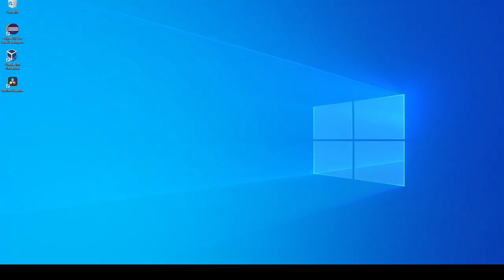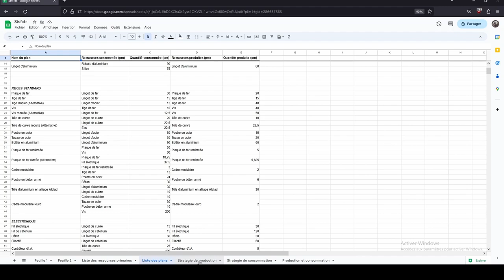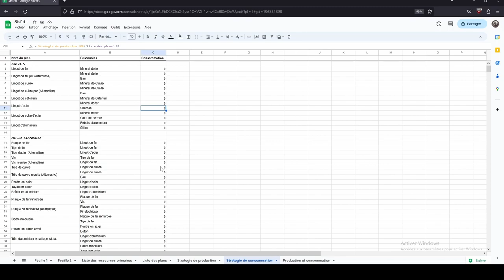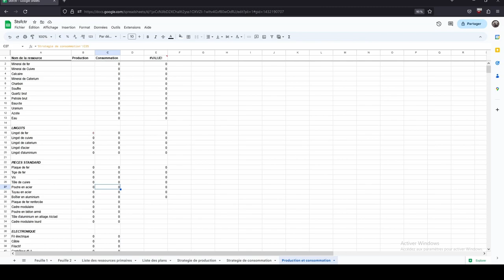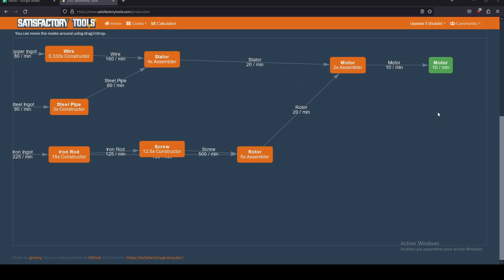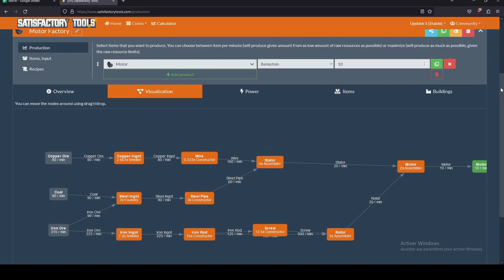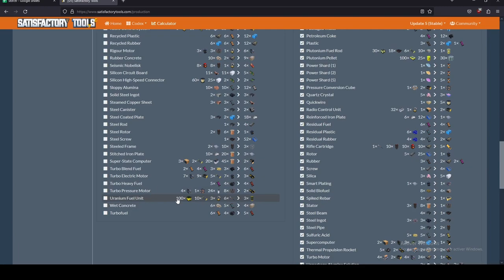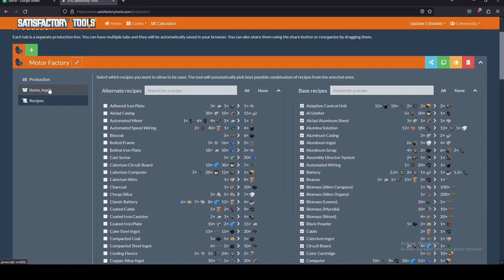Let's play Satisfactory - Épisode 18